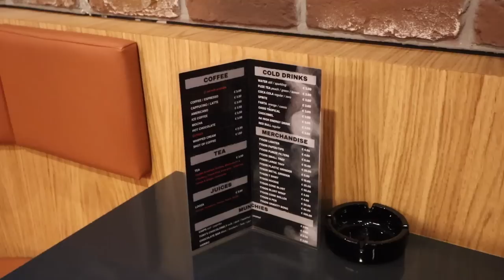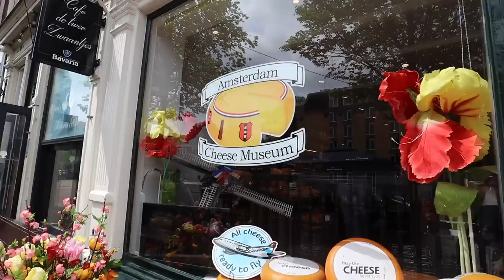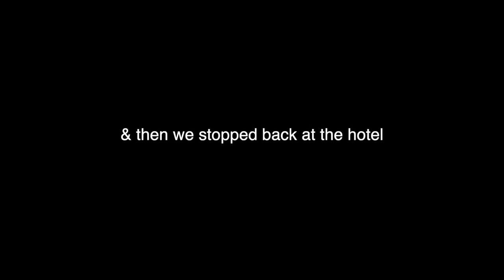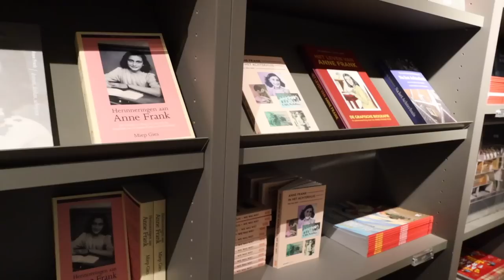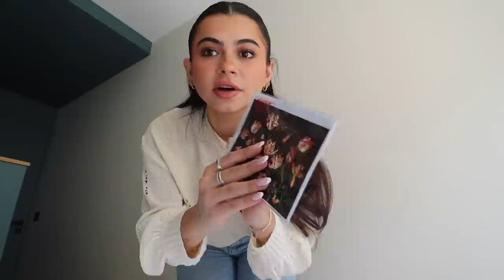24 hours in Amsterdam | canal boat tour, vintage shopping & coffeeshops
come with me to Amsterdam, Netherlands for 24 hours. moving here.

AMAZON STOREFRONT: